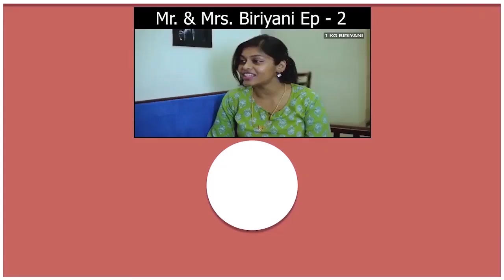Bigil Creates New Records of Tamil Cinema | Thalapathy Vijay Kollywood King | Atlee | AGS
Download the "Ace2Three" App Now and get started:
Bigil is a 2019 Indian Tamil-language sports action film written and directed by Atlee and produced by Kalpathi S. Aghoram under the banner AGS Entertainment. The film stars Vijay in dual role alongside Nayanthara and Jackie Shroff in other prominent roles. The film has music composed by A. R. Rahman.